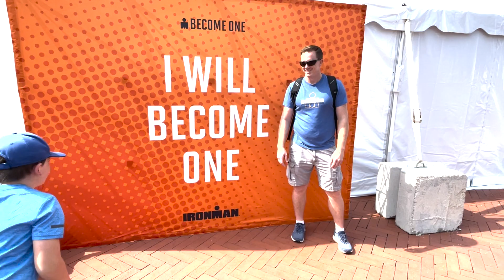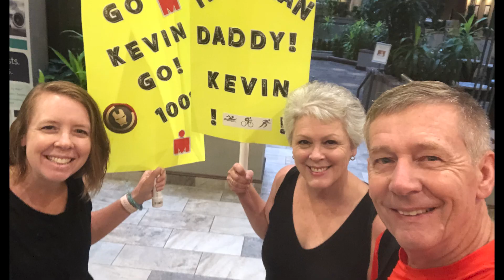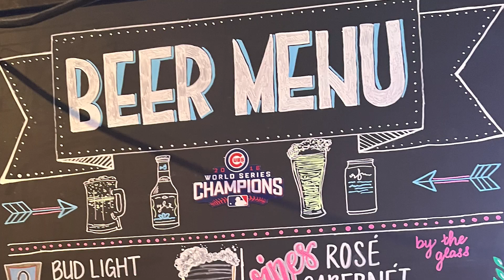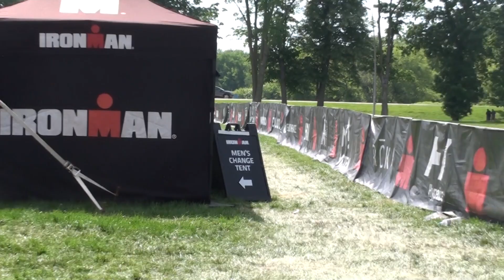Kevin Hansen's Ironman Doc. - SHORT